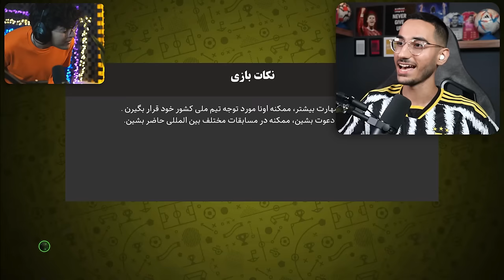دزد و پلیس توی PES👮🏼‍♀️تعوس منو پیدا کنه 1 میلیون میبره🤯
تعوس منو توی PES پیدا کنه ۱ میلیون میبره🤯دزد و پلیس👮🏼‍♀️

pes 2021 gameplay , pes2021 , پی اس ۲۰۲۱ ، پی اس 2021 . قایم شدم . قایم موشک دزد و پلیس